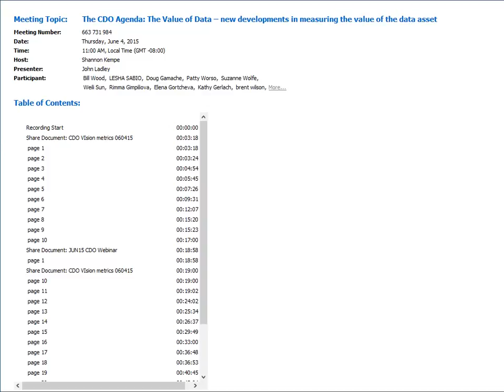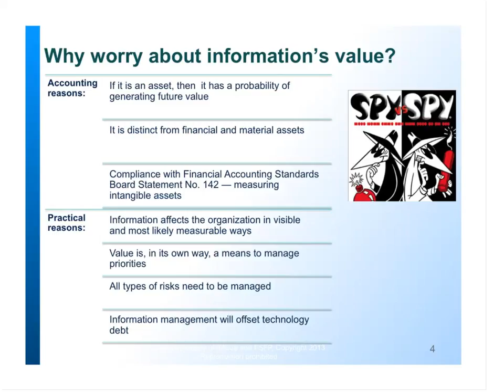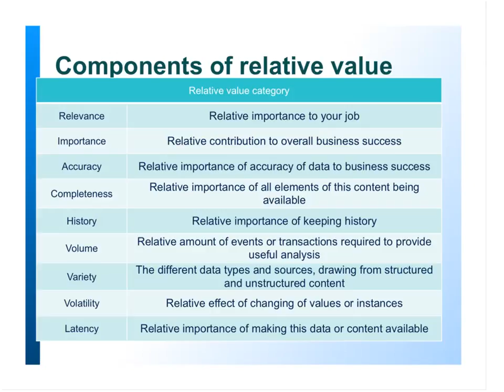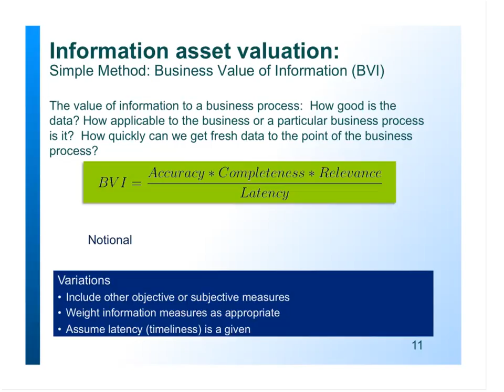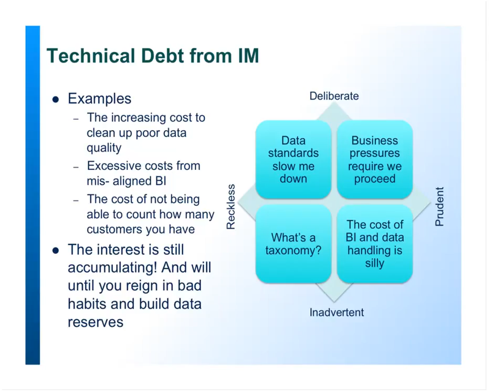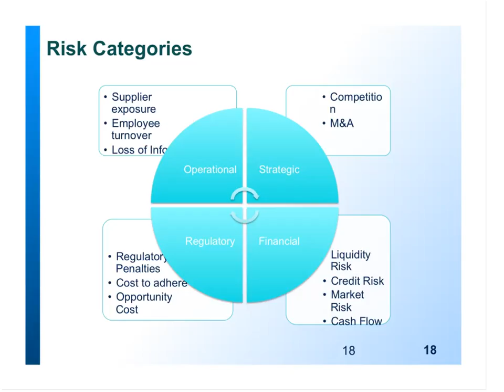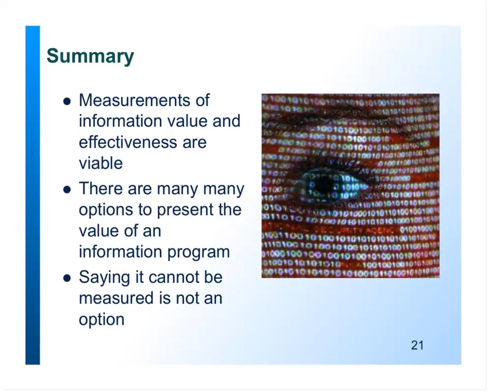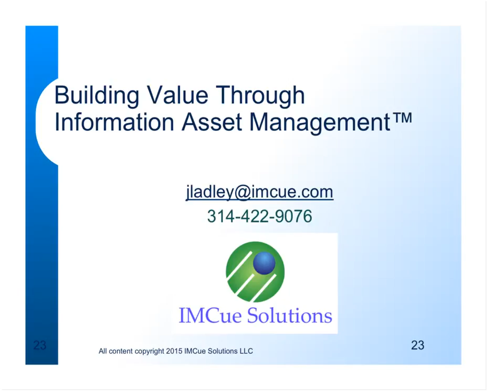CDO Vision Webinar: The Value of Data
There is growing discussion in many organizations on monetizing data, not only as a revenue source, but as a balance sheet item.  John will cover some of the new and more interesting  methods being kicked around for measuring data as an asset.